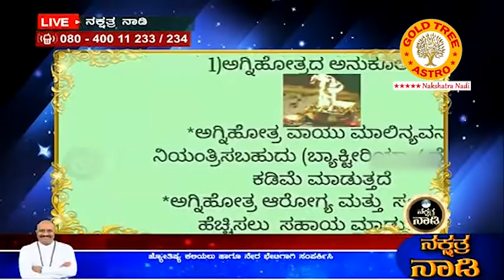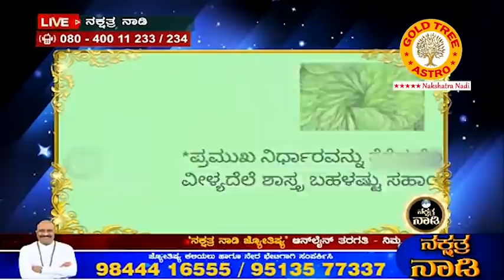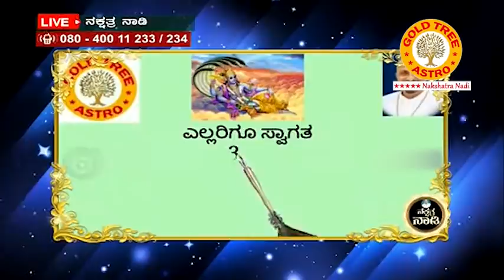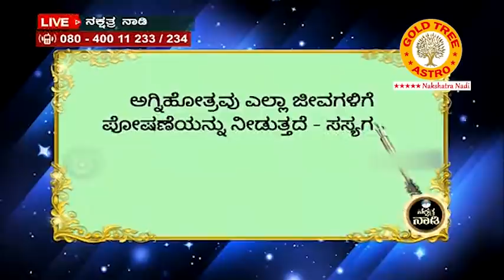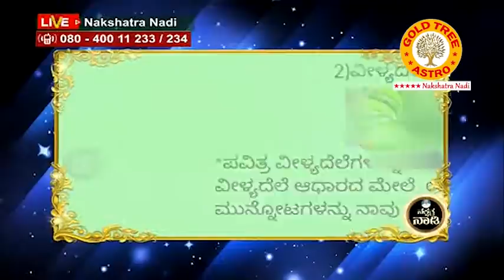Power of Agnihotra - Remove Evil/Negative Effects, Improve Health & Strengthen Family Relationships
SUCCESS528 DONATE Rs.528 FOR TEMPLE FUND AND KNOW U R FUTURE BY WELL TRAINED AND QUALIFIED TEAM OF ASTROLOGER's FROM Dr DINESH GURUJI's NAKSHATRANADI. ದೇವಾಲಯ ನಿರ್ಮಾಣಕ್ಕಾಗಿ 528.ರೂ ಹಣ ನೀಡಿ ನಿಮ್ಮ ಭವಿಷ್ಯದ ಬಗ್ಗೆ ತಿಳಿದುಕೊಳ್ಳಿ, ನಿಮ್ಮ ಭವಿಷ್ಯದ ಬಗ್ಗೆ ತಿಳಿಸಲಿದ್ದಾರೆ ನಕ್ಷತ್ರ ನಾಡಿ ಖ್ಯಾತಿಯ ದಿನೇಶ್ ಗುರೂಜಿರವರ ಜ್ಯೋತಿಷ್ಯ ತಂಡ.

Don't Miss!! Popular LIVE Astrology Program NakshatraNadi by Dr. DineshGuruji in Ayush TV from Monday to Friday at 09:30 PM.

To Enroll for Nakshatra Nadi Online AstrologyClass CALL